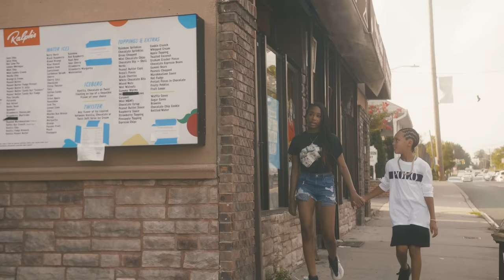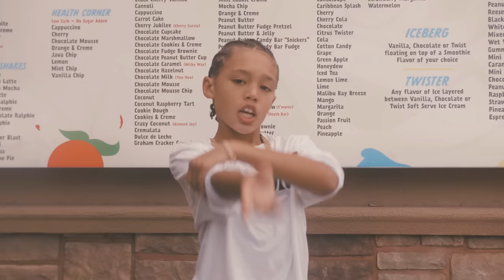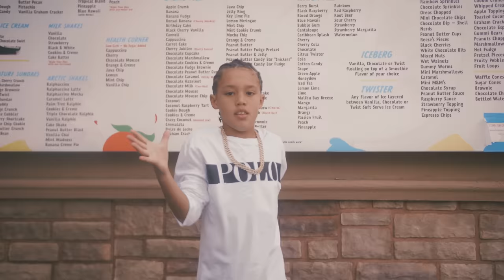All Summer Long by Caiden The Crownholder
192 Records

Produced by Bongo ByTheWay

Mixed Rich Keller

Mastered by Tony Dawsey

Directed by Consequence

Videography by MJ Abiva

Animation by Jesse Starick + Hop Noodle Productions

Via 192 Records